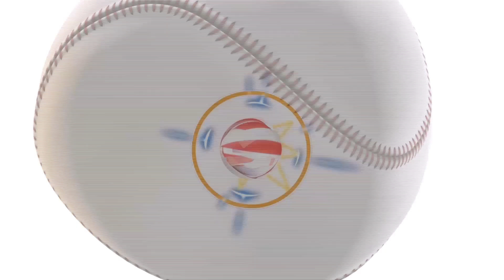投手陣が頼りにする中田選手の器用な動き・グラブさばき【2017 THE BEST】#1 鍵谷陽平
選手が選ぶ今シーズンのファイターズのベストプレー!!
第1回目のナビゲーターは鍵谷選手。
投手ならではの目線でスーパープレイを紹介してくれました!!